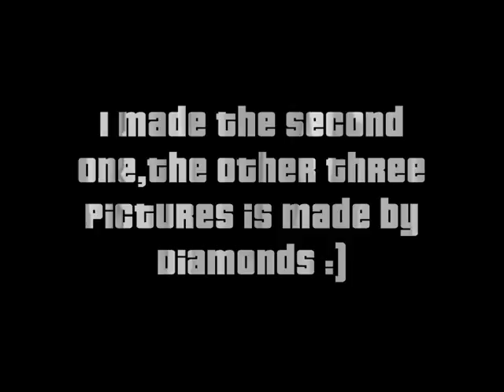San Andreas Cops And Robbers.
Banners for SACNR.

HostName: San Andreas Cops And Robbers
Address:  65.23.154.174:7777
Playercap: 150